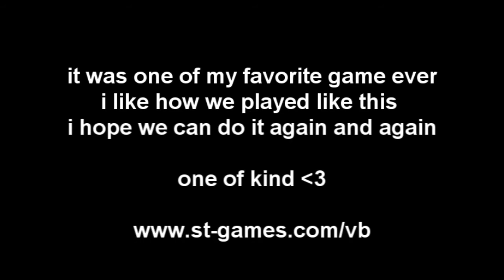Best CTC game ever for STG